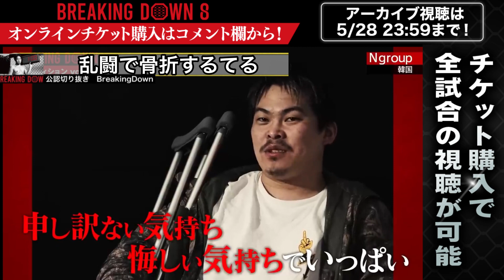【ブレイキングダウン8オーディション】てるが乱闘で骨折する瞬間‼︎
BreakingDown8のアーカイブ視聴は
5/28 23:59まで！

▼次回以降のスポンサー応募・詳細はこちらから

▼『超BREAKING DOWN ブレイキングダウン公式BOOK』ご予約はこちら